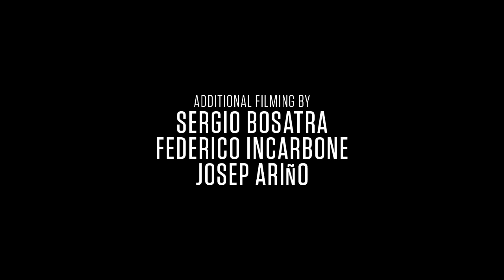DC SHOES: DANIELE GALLI "THIRTYSIX"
After a week of his 36th birthday DC SHOES is proud to present "ThirtySix", the new video part signed by Daniele Galli, DC ITALY team manager.

KEEP PUSHING !!!

Filmed & edited by Luca Fortini

Federico Romanello
Federico Tognoli
Mauro Caruso
Sergio Bosatra
Federico Incarbone
Josep Ariño

Guest tricks:
Alessandro Morandi
Alex Massotti

Artist: Kröwnn
Title : Wölfhunt
Allbum: Magmafröst
Year: 2014

DC Italian Skate Team 2015: Daniele Galli, Fabio Colombo, Alessandro Morandi,  Jacopo Cervelli, Andrea Casasanta, Alessandro Cesario e Ivan Federico.

Segui tutte le novità di DC Shoes in Italia su